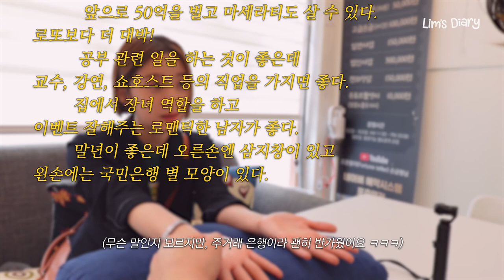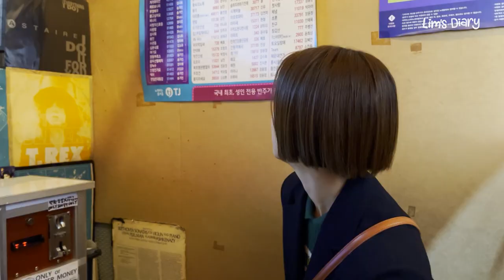[Lim's Vlog] 엄마 어디가?👼 자유부인 혜림이의 한남동 브이로그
안녕하세요.
오늘은 날이 좋아서 무작정 한남동으로 떠났어요.
아기자기한 소품 숍도 구경하고 숨은 보물을 찾아 빈티지 숍도 발굴하고요.
제 인생 최초 손금도 봤답니다🙌

참! 이번에 새 집으로 이사하면서 공간 곳곳을 채운 우디크 쇼룸도 다녀왔어요.

☑ 혜림's Pick!
02:17 MILK WIDE CHEST
02:36 MILK EXPANSION TABLE Oak
03:21 ARCHIVE BED
03:45 MILK HIGH DRESSER

소소하지만 행복했던 자유 부인 모드 혜림이 구경하러 오세요~

아! 이번 영상에는 깜짝 게스트(feat.MC혜림🎤)도 등장합니다!

💕𝐋𝐢𝐦'𝐬 𝐃𝐢𝐚𝐫𝐲💕
우혜림의 작고 소중한 일기장
My secret diary is now revealed!